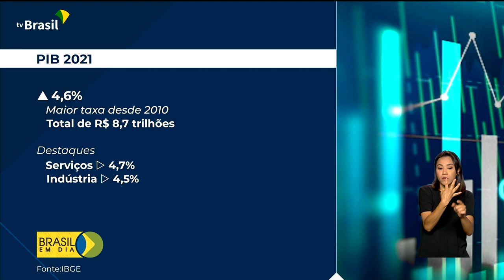Economia | Recorde do PIB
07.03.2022 - O resultado recorde do PIB é assunto para o comentário do professor Ricardo Caldas.